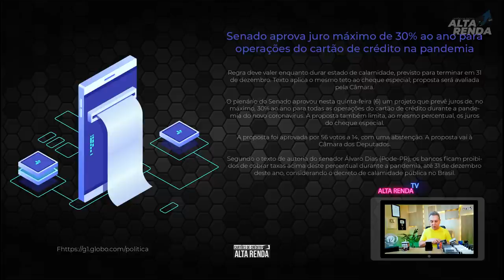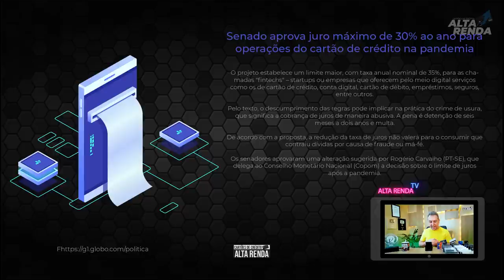💳SENADO APROVA JUROS MÁXIMO DE 30% AO ANO PARA OPERAÇÕES DO CARTÃO DE CRÉDITO.